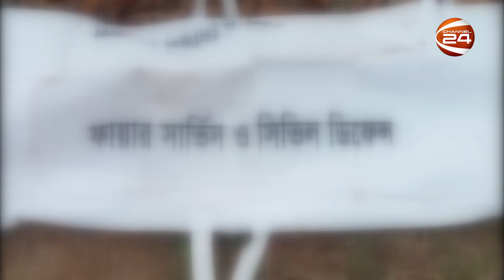গাজীপু‌রে সড়ক দু*র্ঘ*ট*নায় মোটরসাইকেল আরোহী নি*হ*ত | Gazipur Bike | Channel 24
গাজীপুরের কালিয়াকৈরে ট্রাক চাপায় এক মোটরসাইকেল আরোহী নি*হ*ত হয়েছে। ১৭-০৪-২০২২ সকাল সাড়ে ৭টার সময় এ দু*র্ঘ*ট*না ঘটে।

»» Office Address:
Bangladesh.